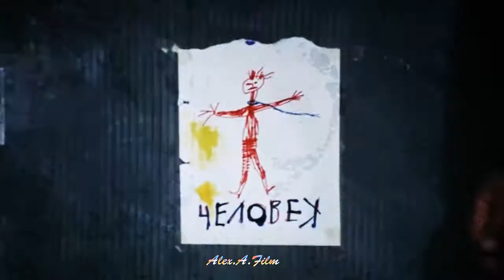Bullet for my Valentine. Soliaris. (Alone). 2012.clip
Andrey Tarkovsky film "Soliaris" and "Bullet for my Valentine".